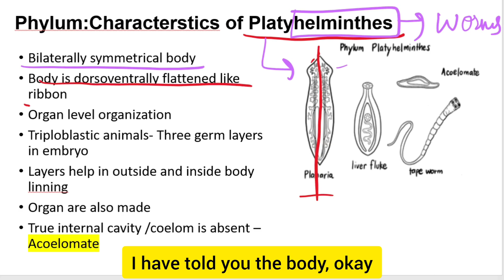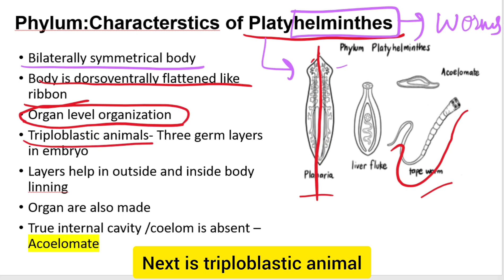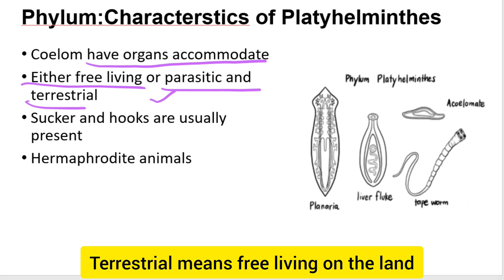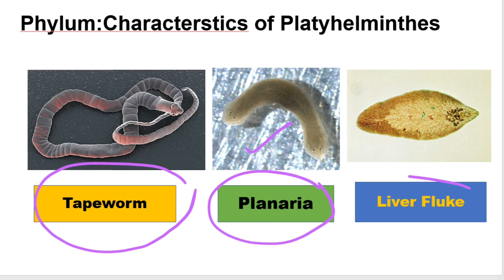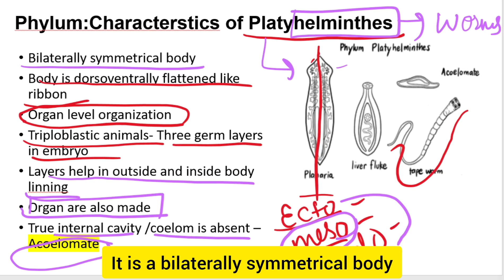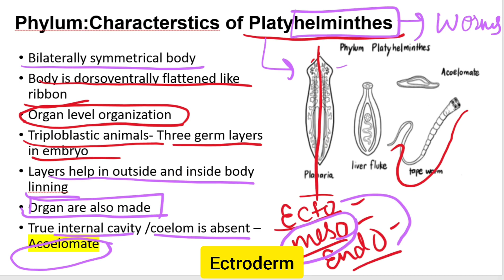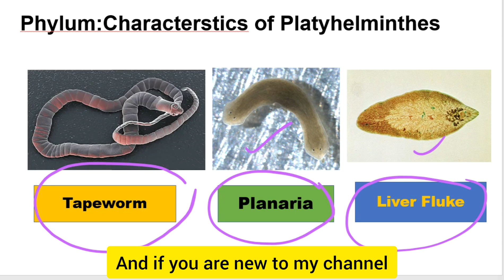KINGDOM ANIMALIA (Phylum - Platyhelminthes) || Chapter 3,Class 9 Biology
Hii Friends !!
In this video, I have discussed the KINGDOM ANIMALIA (Phylum - Platyhelminthes) which is the 3rd chapter of class 9, science.
Thank u !!

✔️ Class: 9th
✔️ Subject: Biology
✔️ Chapter: KINGDOM ANIMALIA (Phylum - Platyhelminthes)
✔️ Topic Name: KINGDOM ANIMALIA (Phylum - Platyhelminthes)Chapter 3, Class 9 Biology | CBSE Class 9 Biology
✔️ Topics Covered in This Video: KINGDOM ANIMALIA (Phylum - Platyhelminthes) have been discussed in this video.

Kingdom Plantae ( 1st Division Thallophyta )

KINGDOM PLANTAE (2nd  Division BRYOPHYTA)

KINGDOM PLANTAE (3rd  Division PTERIDOPHYTA)

KINGDOM PLANTAE ( 4th  Division Gymnosperm)

Kingdom Plantae ( 5th  Division Angiosperm )